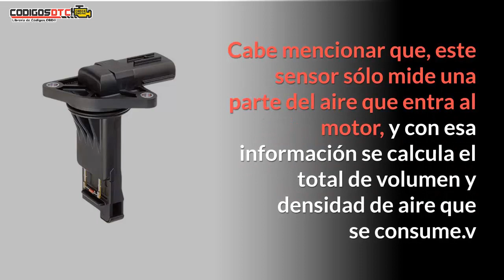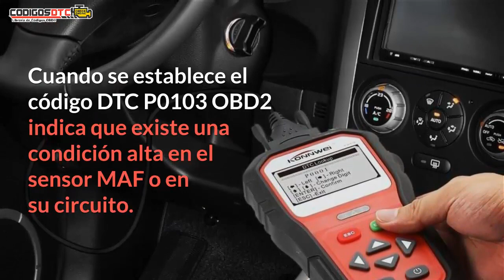P0103 ✅ SÍNTOMAS Y SOLUCIÓN CORRECTA ✅ - Código de falla OBD2